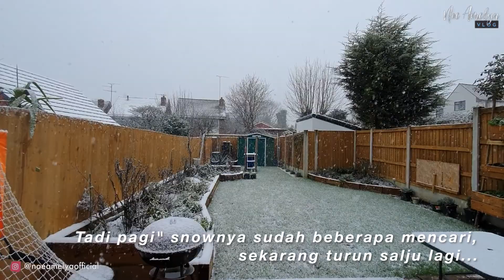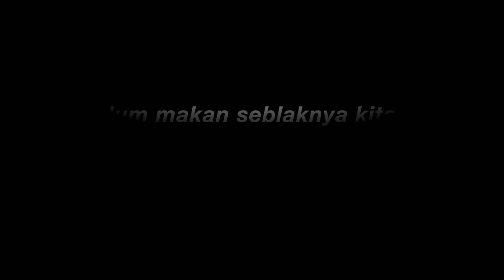TURUN SALJU LAGI DI INGGRIS // ENAKNYA BIKIN SEBLAK SUPER PEDAS!?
Hi Lovely people, lovely friends...
Welcome to Noe Amelya's channel. Musim dingin sudah datang saljupun turun dan dinginpun menyerang hehe,, kalau dingin" enaknya makan apa ya? indomie biasanya sering saya pasak tapi kali ini mau masak seblak,, walupun pertama kalinya bikin mudah"an berhasil,,, selamat menonton,,,